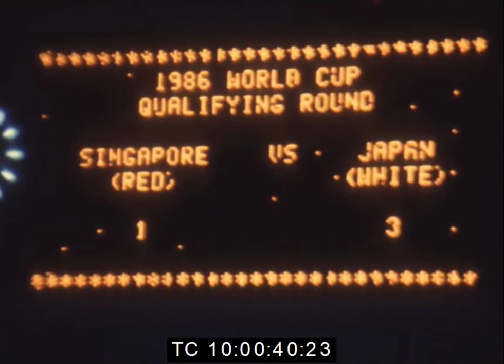1986 World Cup qualifiers - Singapore 1-3 Japan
23 February 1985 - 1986 World Cup qualifiers

SG:
Yahya Madon Goal 39

JP:
Kazushi Kimura Goal 20'
Koichi Hashiratani Goal 47'
Hisashi Kato Goal 84' (p)

National Stadium, Singapore
Attendance: 16,146
Referee: Soetoyo Hartasardjono (Indonesia)